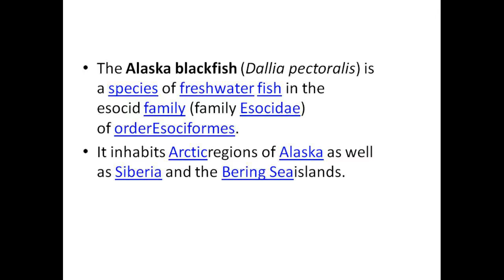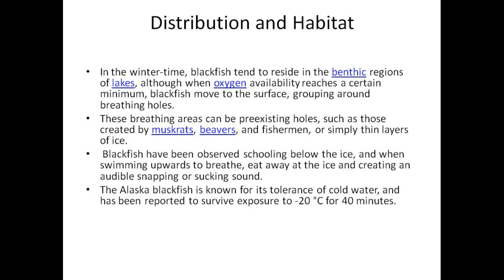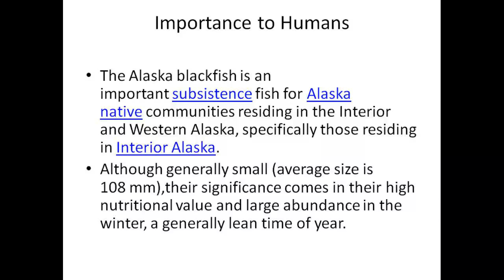Alaska blackfish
Complete details about alaska blackfish habitat